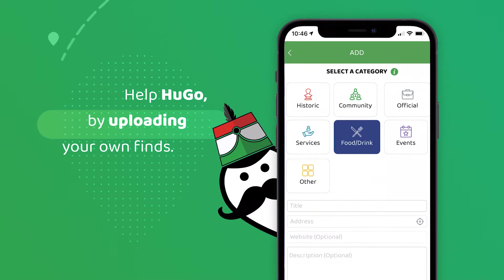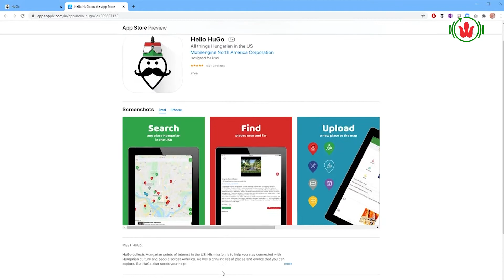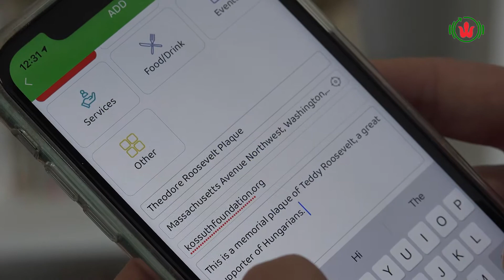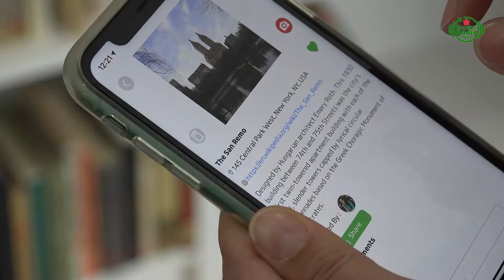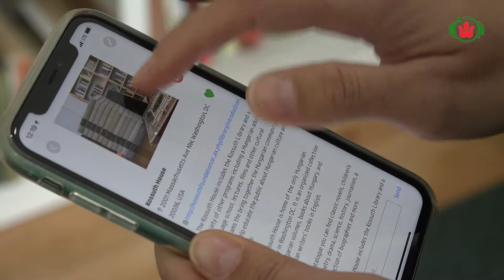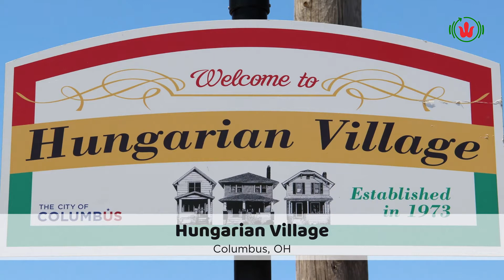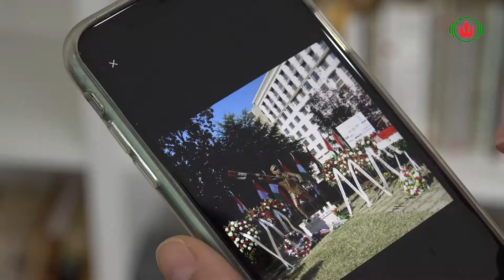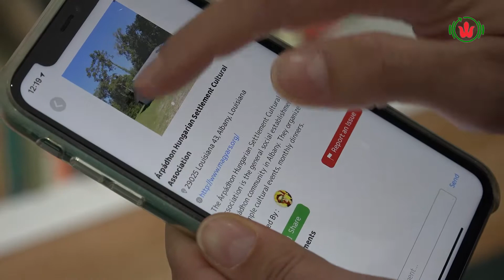HuGo: Appra magyar!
A magyar fejlesztésű alkalmazás elsőre egy egyszerű térképnek tűnhet, ennél azonban jóval többet takar. Az identitáserősítő, közösséget aktivizáló telefonprogram fő funkciója az Egyesült Államok területén található, magyar vonatkozású történelmi, kulturális, gasztronómiai helyszínek tömörítése. A HuGo applikáció Smith Lacey Annát, a washingtoni székhelyű Hungarian Foundation igazgatóját dicséri. Szűkebb célközönségük az amerikai diaszpóra, de HuGo-val jó barátságba lehet bárki, aki érdeklődik a külföldi magyar élet iránt.